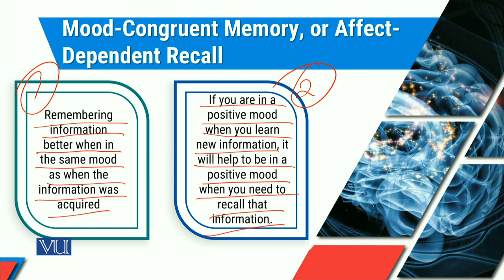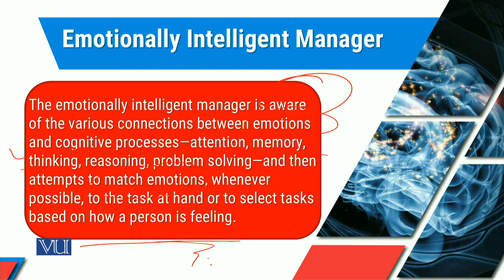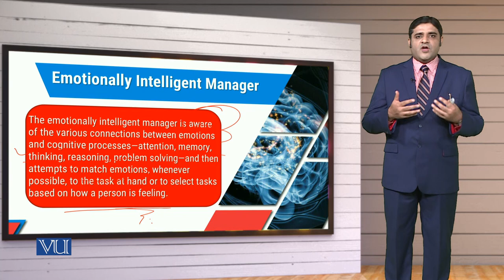MGT714_Topic268 | Leadership, Emotional Intelligence & Decision Making